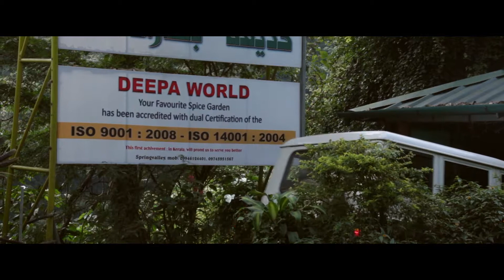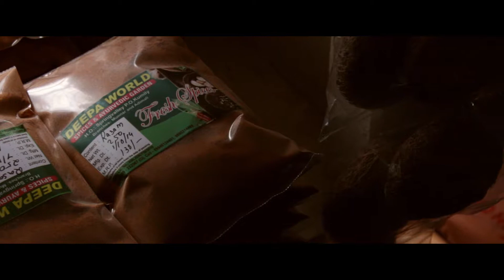Portraits- The Spice Farmer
In the first episode of the Portrait Project, follow Abin Jose, a spice farmer from Idukki, Kerala. After completing his higher studies in Bangalore, Abin returned back to his beloved hometown to take up his late father's business.